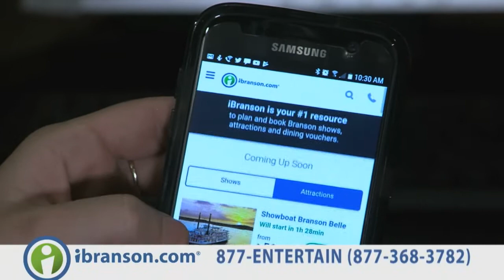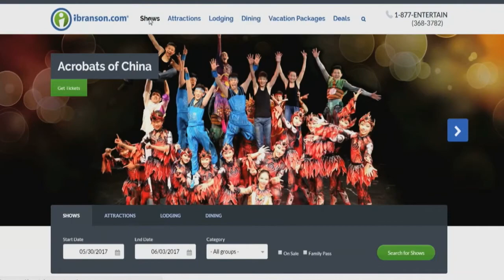Play Branson Interviews Kari Garrison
Play Branson interviews Kari Garrison. Check out her new show Bluegrass Remedy at Jim Stafford's Theatre! Also, be sure to catch her performing in Clay Cooper's Country Express!